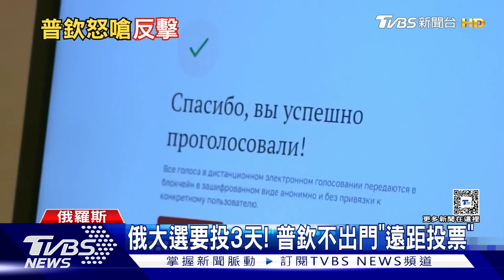胡塞轟船「擴大攻擊」｜每日一聞｜TVBS新聞｜20240316@TVBSNEWS01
胡塞武裝宣布，將襲擊行經印度洋駛向好望角的船隻，而且可能不限英、美及以色列的船隻。